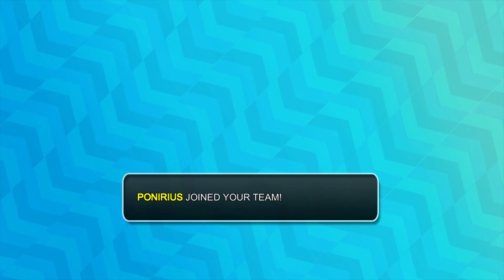Missing parcel | Nexomon - Gameplay - Walkthrough In Hindi - Part 7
In this video, We’re going to show you easy way clear the game.

Our channel is about Pokemon, Monster taming and anime games. We cover a lot of cool stuff like Gameplay walkthrough in Hindi.